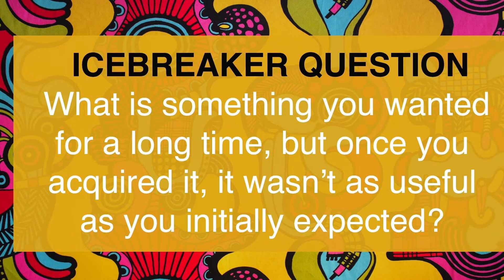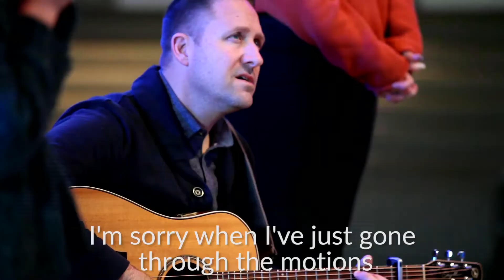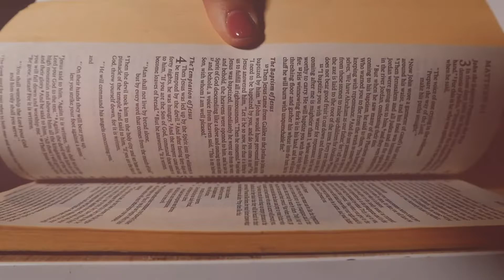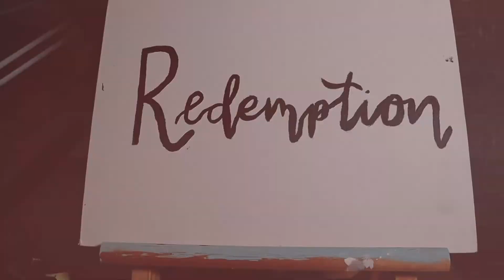Wednesday Night February 3rd LIFT FPCE